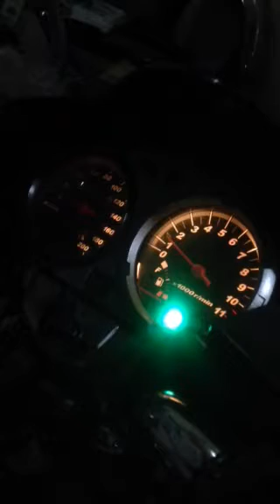Tiger strok 78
Cuma main strok 79 sama ov 50 yg lain std